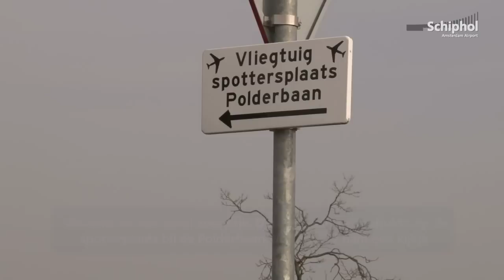Vliegtuigspotten naast de Polderbaan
Op Schiphol zijn een aantal spottersplaatsen. SchipholTV nam tijdens de vakantie een kijkje op de spottersplaats bij de Polderbaan. Veel vliegtuigliefhebbers stonden daar om plaatjes te schieten en te genieten van de verschillende toestellen die voorbij kwamen.